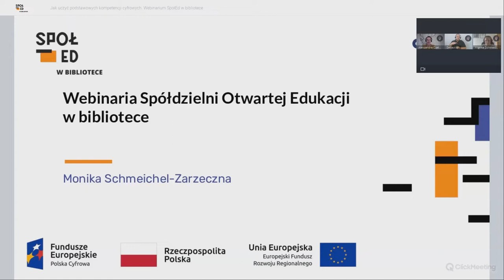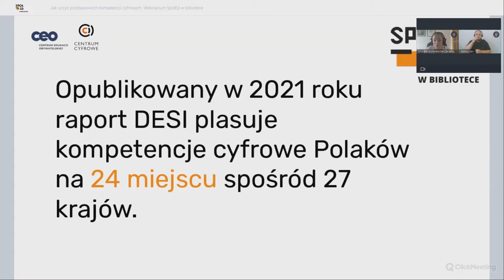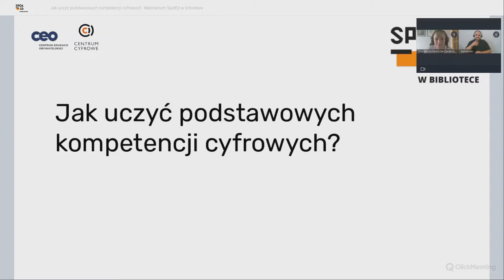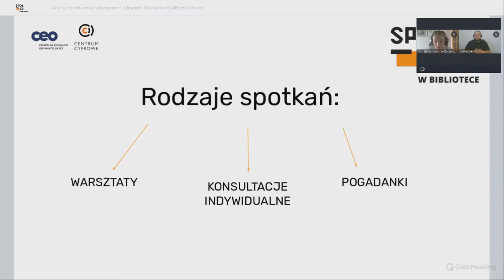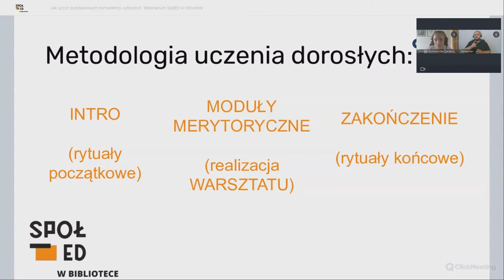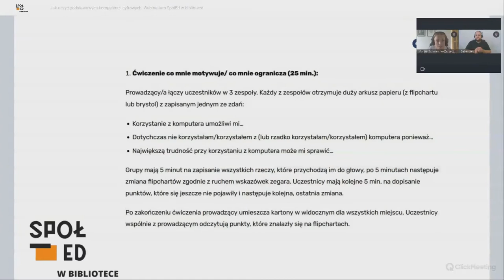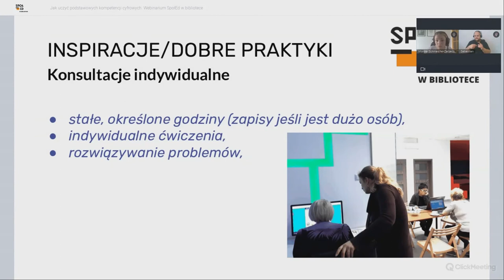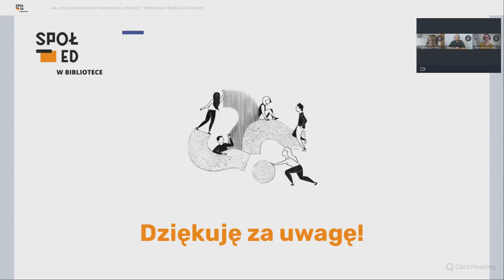Jak uczyć podstawowych kompetencji cyfrowych - webinarium SpołEd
Kim są osoby zagrożone wykluczeniem cyfrowym? Jak dużo jest ich w wokół nas? Podczas webinarium rozmawiamy o tym, jak projektować kursy i warsztaty z edukacji cyfrowej na poziomie podstawowym, na co zwrócić uwagę, jakie tematy zawrzeć, z jakich urządzeń korzystać. Spotkanie było również okazją do wymiany dobrych praktyk z zakresu metod prowadzenia zajęć.